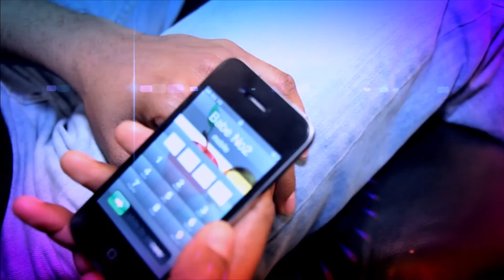Jili Ya Nini kuklee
Brand New exclusive Single by Uganda's best Vocalist in UK Edited and Directed By VJOJ First Choice Production Enjoy Jili Ya NiNi By Kuklee